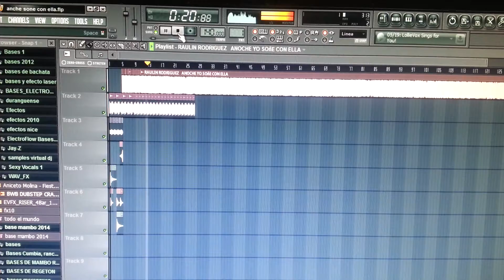Bachata clasicaaa... preview Dj PW PRo